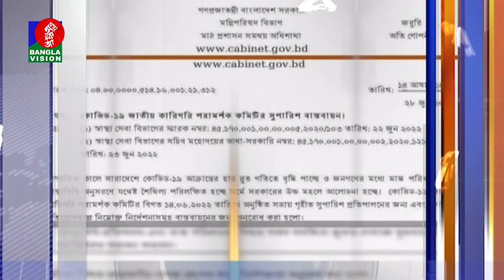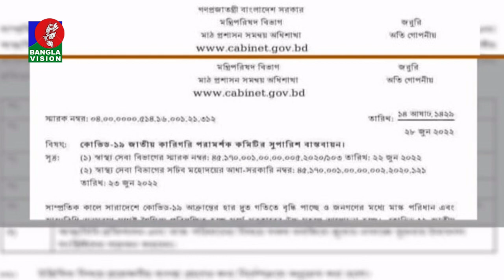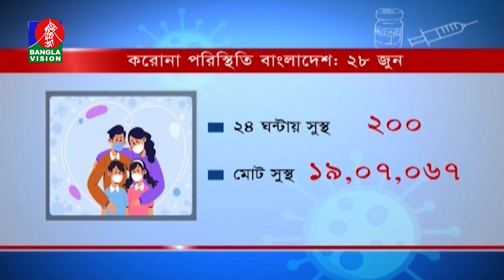সকাল ১০ টার বাংলাভিশন সংবাদ | Bangla News | 29_June_2022 | 10:00 AM | Banglavision News